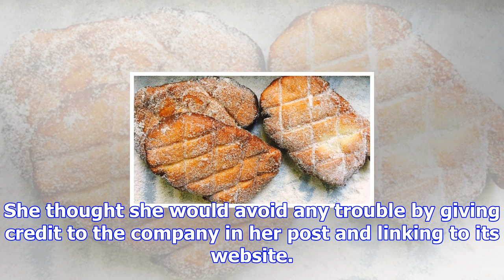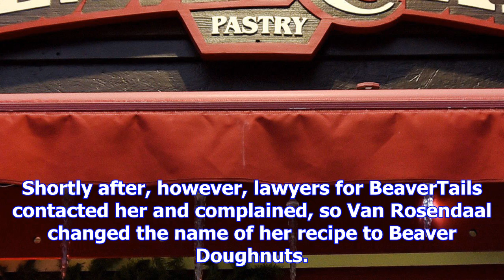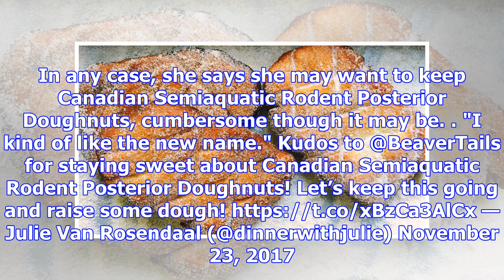After beavertails spat, food blogger makes 'semiaquatic rodent posterior doughnuts'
Lauren Krugel, The Canadian Press Published Thursday, November 23, 2017 6:02PM EST CALGARY -- A trad...